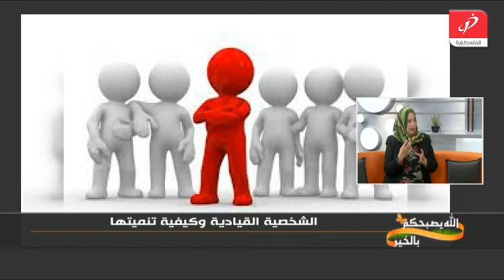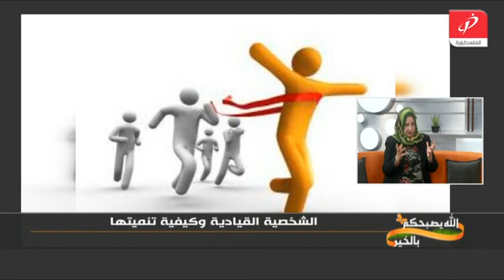الشخصية القيادية وكيفية تنميتها